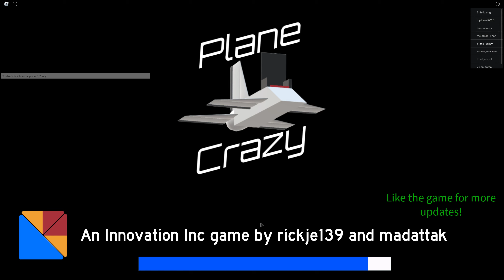roblox plane crazy decimator